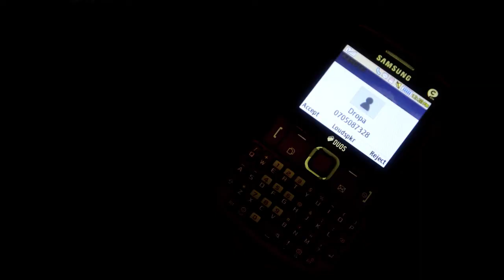Just a Gal Shim DropaOfficial Video]HD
A song just a boy was written and sung by SHIM DROPA, produced by Ron da don from hinterland studios and video directed by JAY BOY.